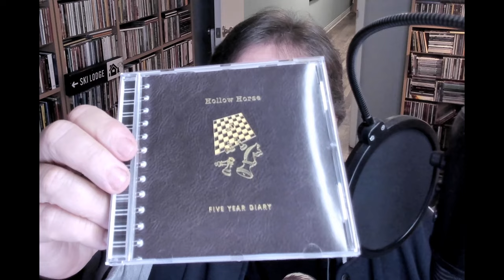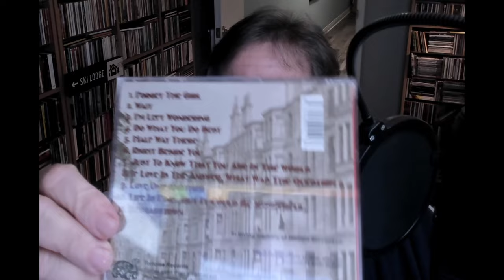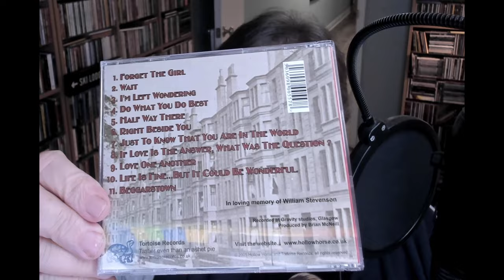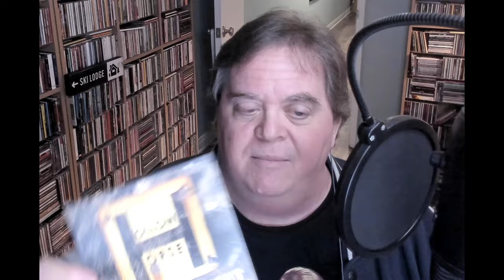CD JUNKIE #270: HOLLOW HORSE (Scottish Pop band)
On this episode, I chat about a Scottish Pop combo by the name of HOLLOW HORSE. If you dig great UK guitar Pop ala The Railway Children Mexico 70, Trashcan Sinatras and others, please check them out!